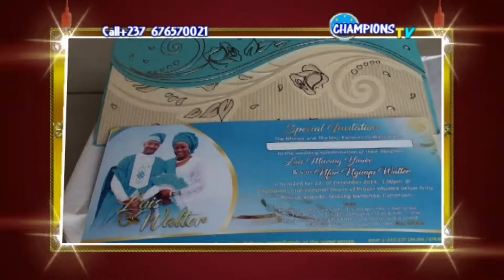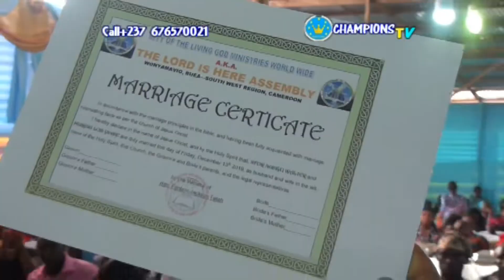2018/2019, a year when we tho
CHAMPIONS INTERNATIONAL House Of Prayer Bamenda, Cameroon with Prophet Walter NN.